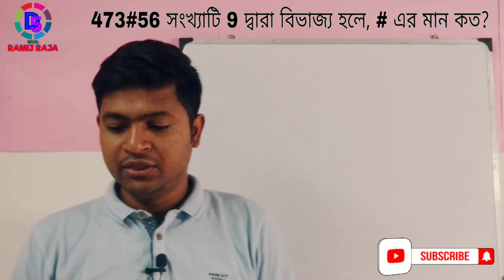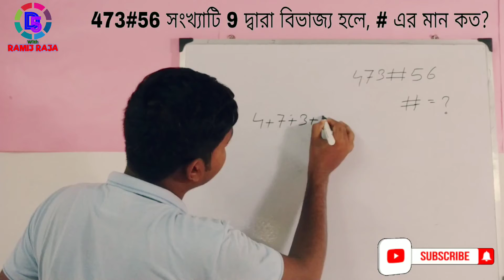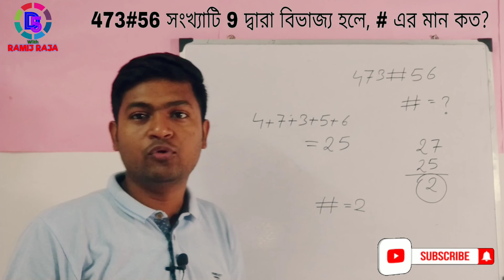1000 Math | ১০০০ অঙ্ক | Q- 8 | Math for All competitive Exams in Bengali | Math Tricks in Bangla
1000 Math | ১০০০ অঙ্ক | Q- 8 | Math for All competitive Exams in Bengali | Math Tricks in Bangla

SSC HSCL exam preparation